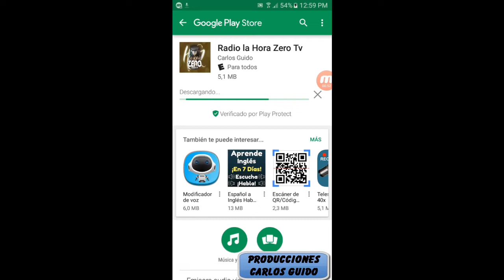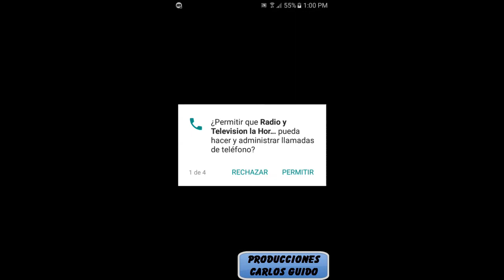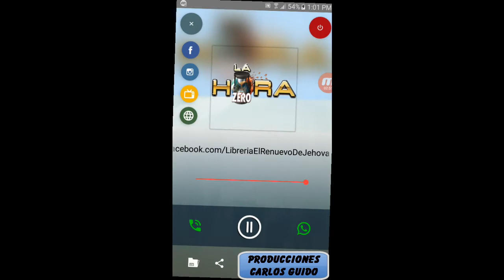MUESTRA APLICACIONES RADIO Y TELEVISIÓN- HORA ZERO 2018